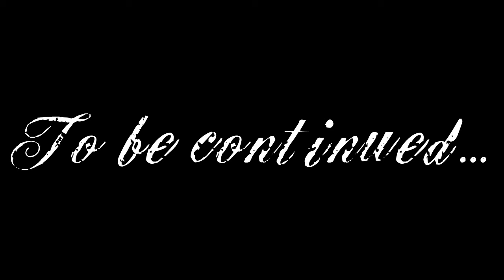The Walking Dead - Part 34 - EPISODE 5 - NO TIME LEFT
And so we begin the last episode of this fantastic game!! And it's a long one! I didn't really mean for it to be that long...but you know how it goes. So finally Ben grows a pair and Lee actually loses something on him. The world is against you Lee...I'm sorry.

You guys are great =) thank you so much!

Outro tu--Wait. there isn't one!